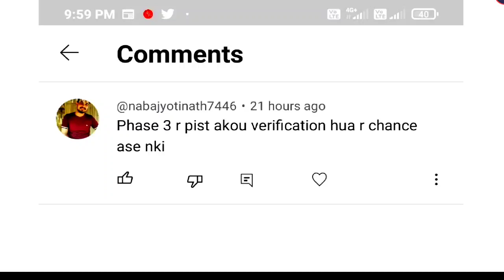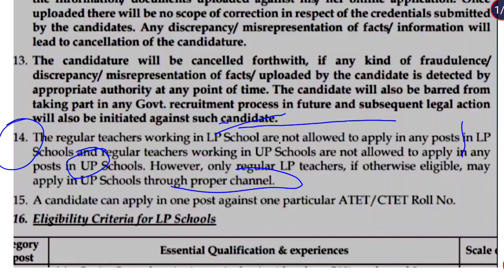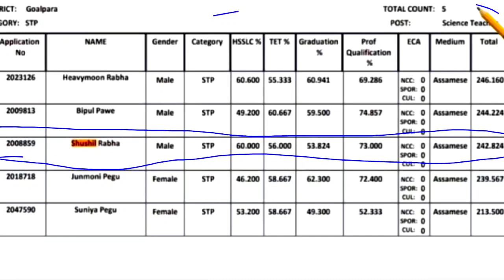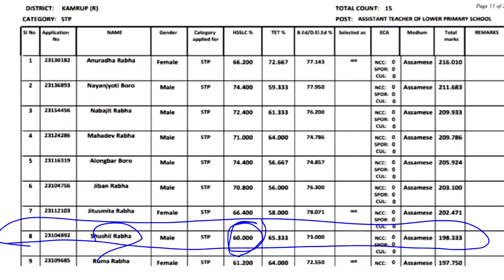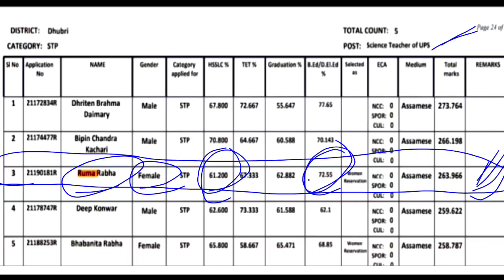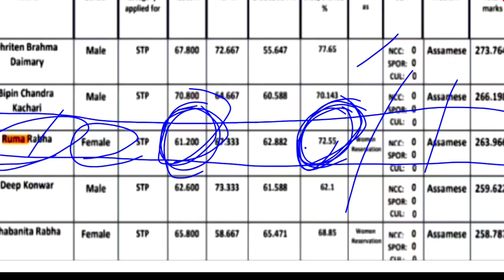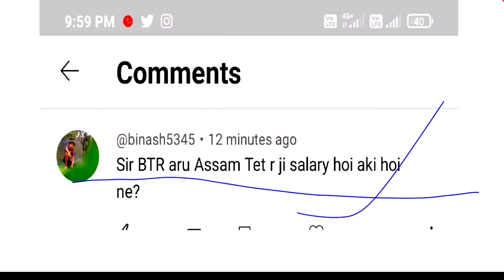DEE Teacher Recruitment ত এইয়া কি হৈ আছে ? || Legal নে Illegal ?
Your Queries..

Dee Assam notification,
tet teacher recruitment process,
CTET recruitment process,
ctet certificate news,
lp up teacher recruitment,
lp to up application কৰিব পাৰি নেকি,
up to lp application কৰিব পাৰি নেকি,